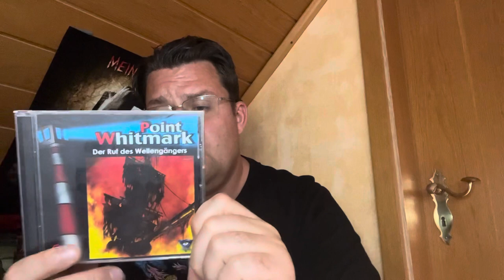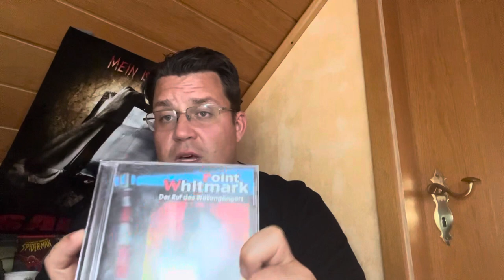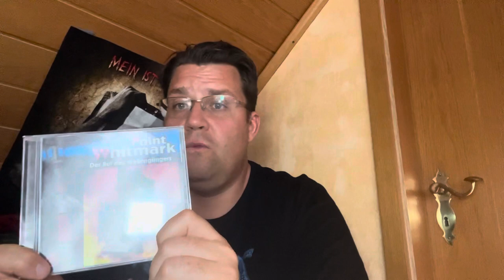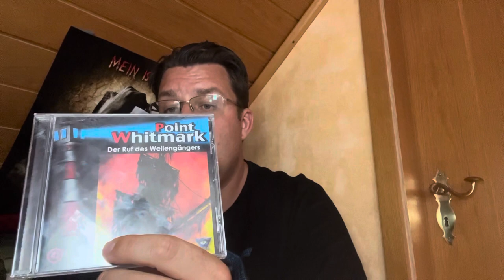42 Point Whitmark -Der Ruf des Wellengängers - Kritik Video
Point Whitmark eine beliebte Hörspiel Serie wir reden darüber. Note 1